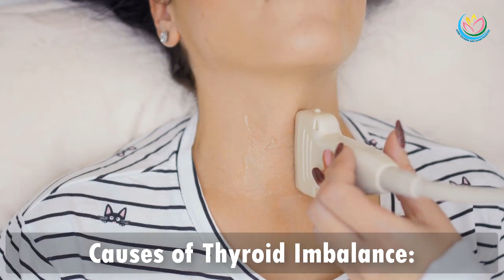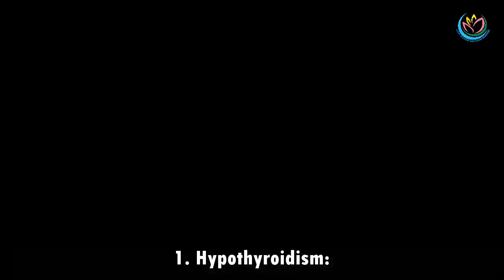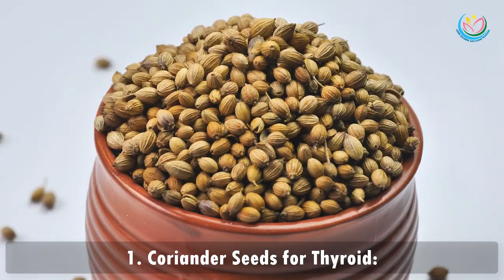Kill Thyroid Forever with Coriander Seeds in just 8 days